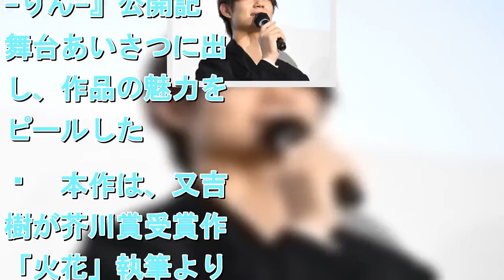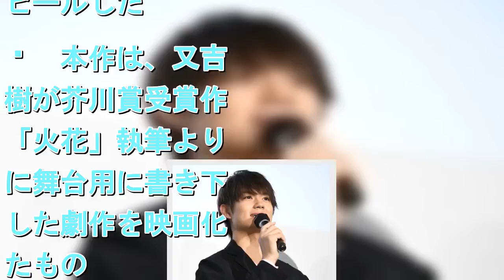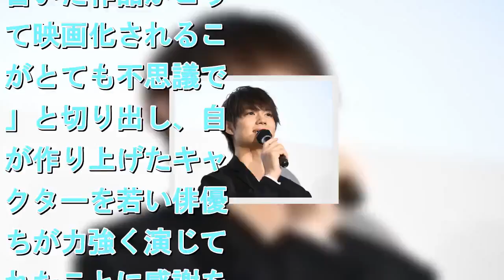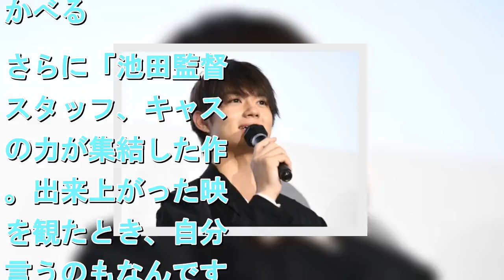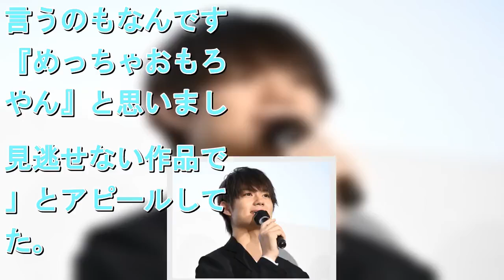佐野勇斗、主演映画『凜−りん−』に自信！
拡大写真   注目の若手俳優・佐野勇斗   　俳優の佐野勇斗が23日、イオンシネマ板橋で行われた主演映画『凜−りん−』公開記念舞台あいさつに出席し、作品の魅力をアピールした。 　本作は、又吉直樹が芥川賞受賞作品「火花」執筆より前に舞台用に書き下ろした劇作を映画化したもの。佐野と本郷奏多を主演に迎え、男子高校生5人が「100年に1度、村から子供が消える」という神隠し伝説の謎に挑むミステリー作品。佐野は事件に巻き込まれる純朴な高校生・野田耕太を演じている。 　この日の舞台あいさつには佐野のほか、須賀健太、亀田侑樹、櫻井圭佑、金田哲（はんにゃ）、原作者の又吉、池田克彦監督も登壇した。又吉は「11年前に書いた作品がこうして映画化されることがとても不思議です」と切り出し、自身が作り上げたキャラクターを若い俳優たちが力強く演じてくれたことに感謝を述べる。　　佐野は、もともとミステリー作品が大好きであることを明かすと「僕自身、ミステリー作品に出演する経験が少なかったので、台本をいただいたときは純粋に嬉しかったし、素直に面白いなと思いました」と笑顔を浮かべる。さらに「池田監督やスタッフ、キャストの力が集結した作品。出来上がった映画を観たとき、自分で言うのもなんですが『めっちゃおもろいやん』と思いました。見逃せない作品です」とアピールしていた。